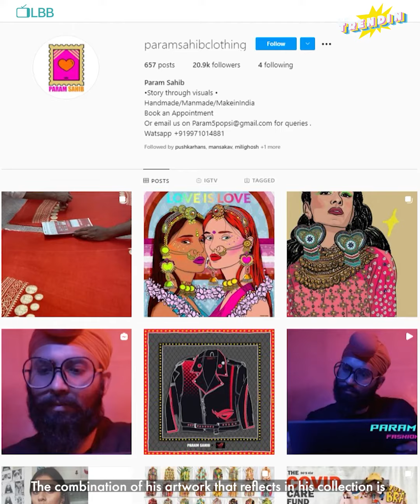Small Businesses To Support This Pride Month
Pride Month isn't just about rainbows, we've rounded up LGBT owned businesses and those that support the community, from fashion to decor!